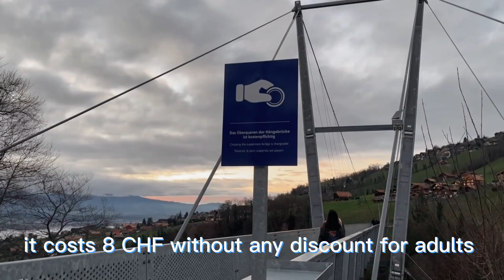🇨🇭What to do in Interlaken, Switzerland [DAY 2] | First Cliff Walk & Sigriswil | Travel Vlog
What to do in Interlaken, Switzerland? Especially when the visibility is low!
Besides visiting the old small towns around the area, First Cliff Walk might be an option. The cliff walk itself already offers quite a thrilled experience and imagine under low visibility, it's definitely gonna stimulate your adrenaline. When the weather gets better, heading toward Sigriswil to standing at the exact same spot where Crash Landing on You is filmed and appreciating the picturesque Lake Thun along the way is a highly recommended option. Finally, 1 location can be crossed off from my Crash Landing on You filmed places check list.

00:00 intro
00:08 prepare for the journey
00:14 how to get to first cliff walk
00:33 first cliff walk
00:58 interlaken ost
01:08 how to get to sigriswil
01:15 sigriswil
01:38 dinner & rivella